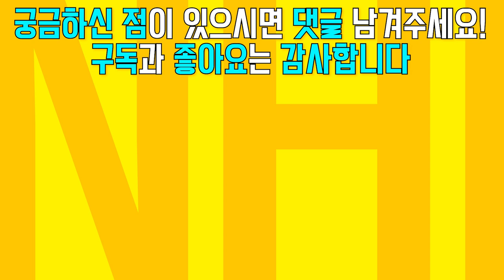정수리 탈모에는 프로페시아, 엠자 탈모에는 아보다트가 효과 있다?ㅣ뉴헤어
정수리 탈모에는 프로페시아!
엠자 탈모에는 아보다트가 좋다고 하던데 사실인가요?

📁탈모약 박사가 되는 길